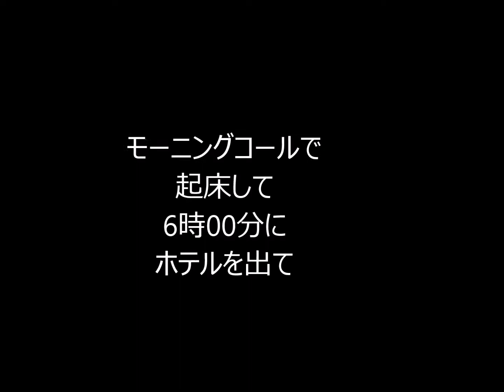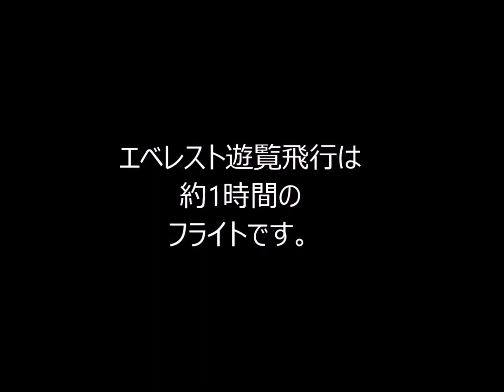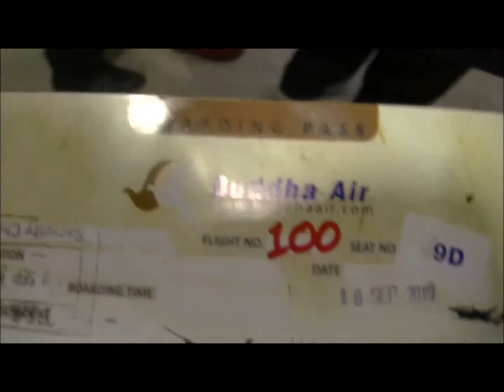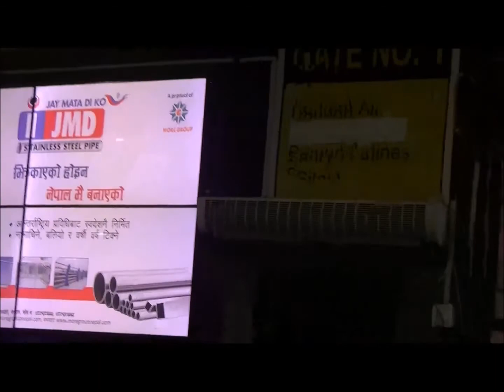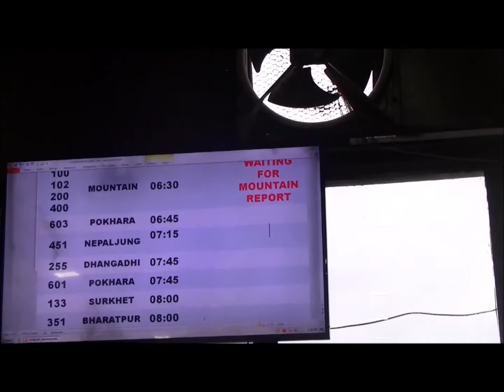ネパール旅行 2/43（エベレスト遊覧飛行 1 2019年）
5時25分の

モーニングコールで起床して

6時00分にホテルを出て

エベレスト遊覧飛行の

飛行場に行きました。

心配した天気も的中、、

雨のカトマンズの

街を走って飛行場に

着いた時も雨だった。

地上が雨でも

上空は分らない、、

まず偵察便が飛んで

天気を確かめＯＫならば

第1便がテスト飛行し

大丈夫ならば第2便が

飛んで行く、、

そんな手順のようです。

エベレスト遊覧飛行は

ブッダ・エアー（buddha air）の

航空機で約1時間のフライトです。

セキュリティチェックを

終えて搭乗口の

待合室でフライトの

可否を待ちましたが

フライト中止でホテルに帰りました。

残念、、、

Bumba Crossing　です。

ビデオはJVC　GZ-VX895-T　で

写真は　LEICA X1 で撮影しました。

K.HISATSUNE